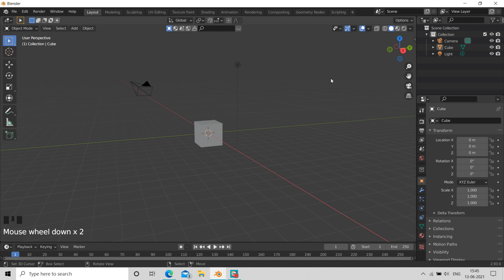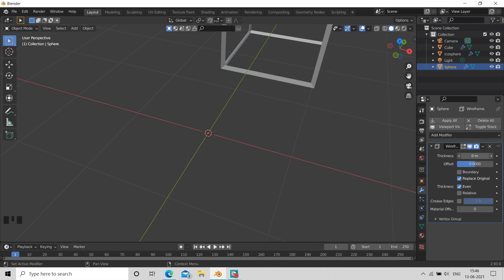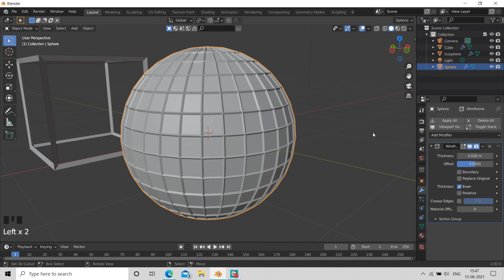How to use wireframe modifier in blender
If you want buy or free my 3d models